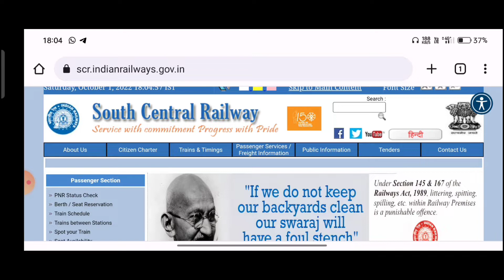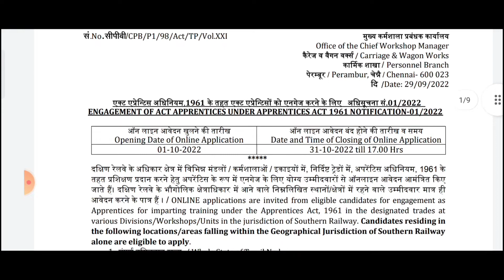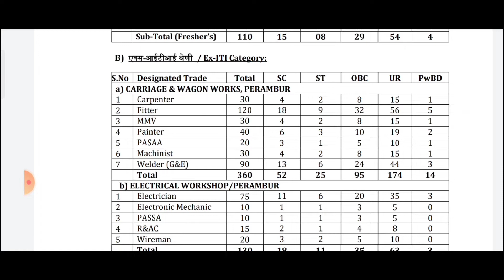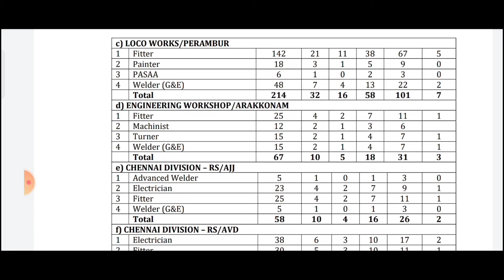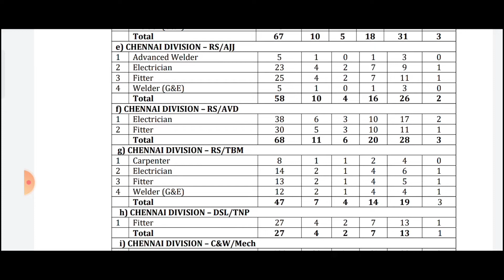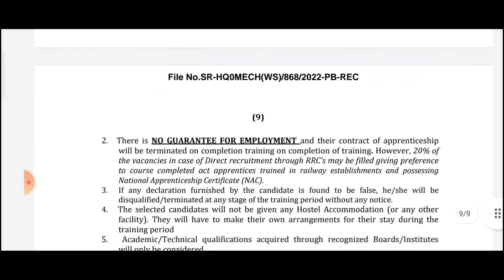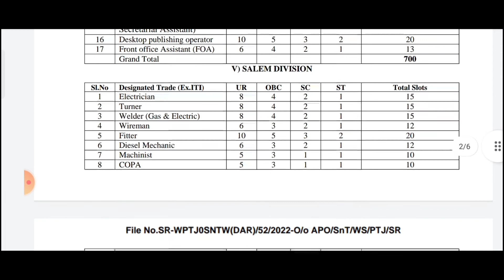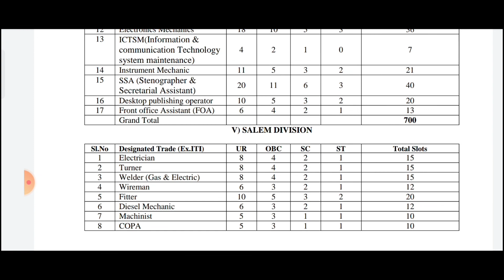Railway Recruitment 2022 | Railway Apprentice Jobs 2022 | Southern Railway jobs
Railway Recruitment 2022 | Railway Apprentice Jobs 2022 | South Central Railway Jobs
Apka iti Final hogya hai, To apke liye New Apprentice Jobs Notifications aaya hai, Ap Esme jarur form Ko fill kare

iti new apprentice jobs 2022
Railway Apprentice jobs 2022
South Central Railway Jobs 2022
Estern Central Railway Jobs 2022
how to apply Railway Apprentice
Kaun trade wale apprentice apply kare
iti railway vacancy 2022
iti railway jobs 2022
iti apprentice jobs 2022
iti ncvt apprentice jobs 2022
itiscvt railway apprentice 2022
iti railway bahali 2022
iti railway latest job 2022
iti railway recruitment 2022
iti technician bahali 2022
railway iti based new notification 2022

@Global iTi
@INDIAN RAILWAYS FAN CLUB -by SATYA
@railway jobs